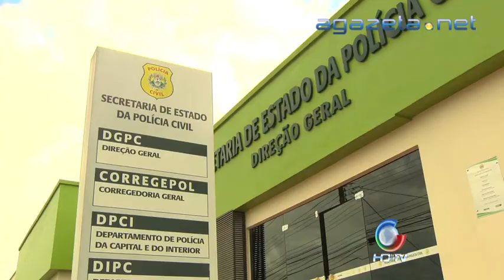Debate Violência ALEAC 11 09 2013